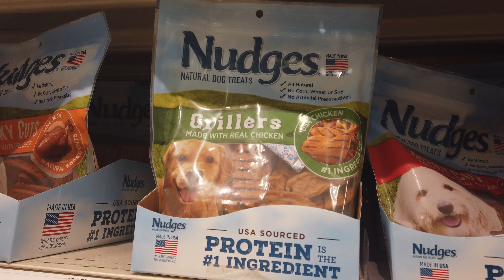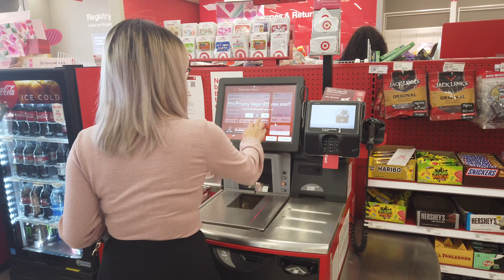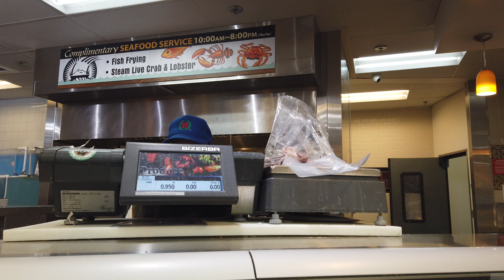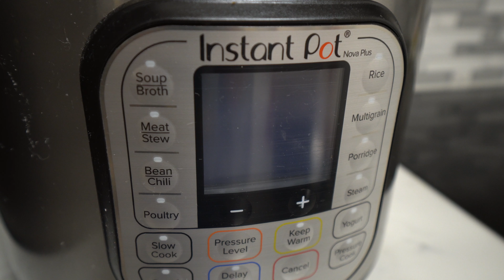17|| Bí quyết để tìm được hạnh phúc mỗi ngày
Mỗi ngày ai trong chúng ta cũng ao ước có được một cuộc sống hạnh phúc. Vậy phải tìm kiếm hạnh phúc ở đâu! Đây là cách mình có được những niềm vui cho bản thân. Hạnh phúc không ở đâu xa, chỉ cần chúng ta nhìn gần hơn một chút.

Nhạc bản quyền:
- Act normal (instrumental version) - Megan Wofford
- The softest breeze - Autumn Cheek
- Be free with me (acoustic version) - Siine